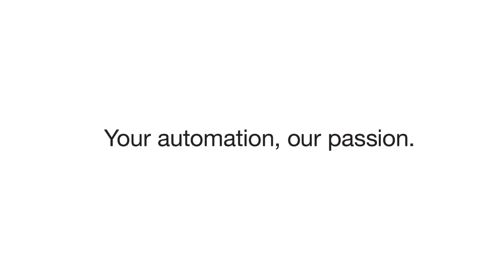Rockwell Encompass Product Partner Pepperl+Fuchs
- Bernd Schuessler, Global Account Manager for Rockwell Automation at Pepperl+Fuchs, gives a short summary of our history as a Rockwell Automation Encompass Product Partner. As an example, our intrinsic safety barriers interface easily to Rockwelll's DCS platform, while our fieldbus and PROFIBUS products connect any fieldbus instrument to Rockwell's linking devices. More recently, we have partnered to develop a WirelessHART EtherNet/IP gateway. It will integrate with ControlLogix and other Rockwell controllers.